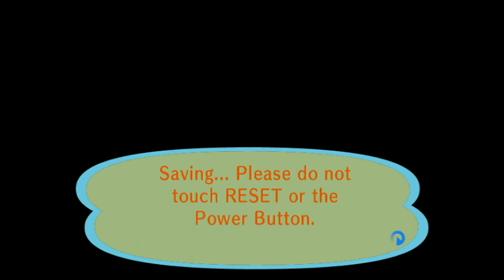Animal Crossing City Folk May 11th 2022 HAPPY BIRTHDAY TYLER!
I understand this game is rated E for everyone my commentary is for teens & young adults this video is meant for teens & young adults we all grew up playing the older Animal Crossing Games now as Adults we got City Folk in 2008 on the Nintendo Wii if you enjoyed today's video please be sure to leave us a like rating and subscribe for more videos also be sure to check out our social media pages
3DS FC 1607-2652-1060 IGN Jason
Xbox Live Gamer Tag Raxus Consoul
*(5/11/2022)*
House Debt:
#1 $18,400
#2 $120,000
#3 $248,000
#4 $368,000
#5 $598,000
($1,352,400 Total)
Town Fund: $1.6M
Savings: $2,206,347
Bugs:2021
Centipede 1/9
Dung Beetle 1/9
Wasp 1/17
Ant 1/31
Fly 1/31
Mole Cricket 2/28&4/16
Honeybee 3/1
Yellow 3/1
Common 3/1
Tiger 3/1
Ladybug 3/1
Spider 3/1
Peacock 3/3
Flea 3/14
Mantis 4/1
Orchid Mantis 4/4
Snail 4/13
Long Locust 5/1
Moth 5/4
Firefly 6/1
Birdwing 6/1
Violin Beetle 6/1
Agrias 6/1
Mosquito 6/5
Oak Silk 6/5
Emperor 6/5
Rainbow Stag 6/5
Goliath 6/5
Golden Stag 7/1
Longhorn 7/1
Giant 7/1
Dynastid 7/1
Scarab 7/1
Fruit 7/1
Jewel 7/1
Grasshopper 7/4
Walking Stick 7/4
Atlas 7/4
Scorpion 7/4
Cyclommatus 7/10
Elephant 7/10
Hercules 7/10
Monarch 9/1
Red D-Fly 9/1
Cricket 9/8
Bell Cricket 9/8
Giant Petaltail
Tarantula
Fish:2021
Bitterling 1/1
Dace 1/1
Dab 1/1
Koi 1/9
Barbel Steed 1/12
Octopus 1/12
Squid 1/12
Carp 1/13
Lobster 2/1
Stringfish 2/2
Goldfish 2/4
Bluegill 2/4
Loach 3/1
Char 3/3
Surgeonfish 4/2
Killifish 4/2
Crawfish 4/2
Zebra Turkeyfish 4/2
Guppy 4/3
Clownfish 4/5
Coelacanth 4/30
Frog 5/1
Catfish 5/6
Angelfish 6/1
Eel 6/1
Piranha 6/2
Dorado 6/4
Sweetfish 7/2
Arapaima 7/4
Gar 7/4
Napoleonfish 7/14
Arowana 7/17
Ray 8/4
Salmon 9/1
Pike 12/23
Tuna
Blue Marlin
Shark
Fossils: 2021 (Complete)
Ankylosaur
Skull 2/8
Torso 1/1
Tail 1/7
Apatosaur
Skull 1/7
Torso 1/12
Tail 1/5
Dimetrodon
Skull 3/1
Torso 1/17
Tail 1/27
Ichthyosaur
Skull 2/14
Torso 1/13
Iguanodon
Skull 2/2
Torso 1/19
Tail 1/28
Mammoth
Skull 2/20
Torso 7/13
Pachycephalosaur
Skull 3/18
Torso 1/31
Tail 4/28
Parasaurolophus
Skull 4/4
Torso 2/18
Tail 1/9
Plesiosaur
Skull 1/19
Neck 1/9
Torso 1/25
Pteranodon
Right Wing 3/15
Skull 1/5
Left Wing 1/15
Sabretooth Tiger
Skull 1/9
Torso 1/24
Seismosaur
Skull 2/4
Chest 2/15
Hip 2/2
Tail 3/8
Stegosaur
Skull 1/29
Torso 1/30
Tail 1/12
Styracosaur
Skull 2/7
Torso 1/24
Tail 1/11
T-Rex
Skull 1/19
Torso 1/1
Tail 2/1
Triceratops
Skull 1/29
Torso 1/11
Tail 1/12
Raptor
Skull 1/18
Torso 1/31
Amber 1/7
Shark Tooth 1/11
Coprolite 1/13
Fern Fossil 1/15
Archaeopteryx 1/17
Trilobite 2/1
Ammonite 2/5
Paintings:
Basic 1/28
Nice 1/28
Moody 2/17
Dynamic 3/3
Amazing 4/7
Fine 4/14
Scary 5/7
Strange 5/12
Wistful 5/26
Serene 6/9
Quaint 6/23
Proper 7/14
Warm 7/23
Famous 8/26
Flowery 11/17
Jolly 12/29
Moving 1/12
Solemn 2/2
Worthy 3/26
K.K. Songs (21-22)
K.K. D & B 1/30/21
Pondering 6/19
Neapolitan 7/10
K.K Dixie 1/8/22
The K. Funk 1/8
K.K. Bossa 1/22
K.K. Swing 1/22
K.K. March 3/26
K.K. Chorale 3/26